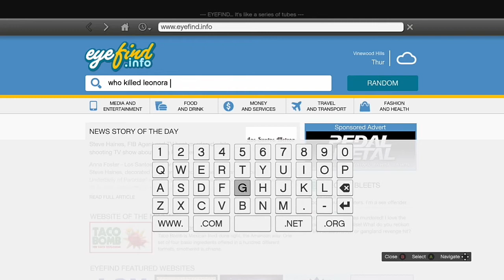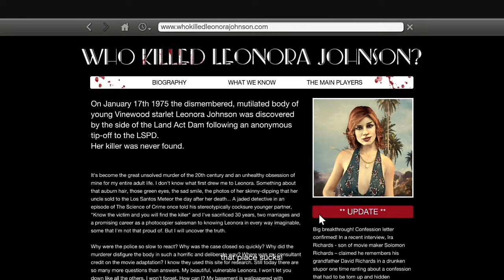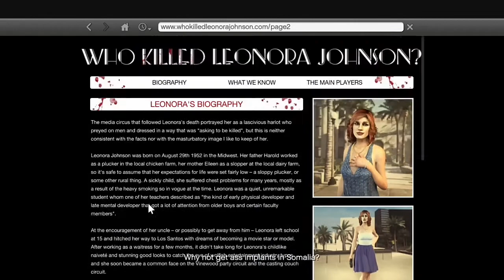GTA V - THE STORY BEHIND THE WOMAN GHOST *creepy*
Hi guys
I didn't tell u the story cuz I want u to figure it out
Just go to the website and read
See u next time
Bye!!!